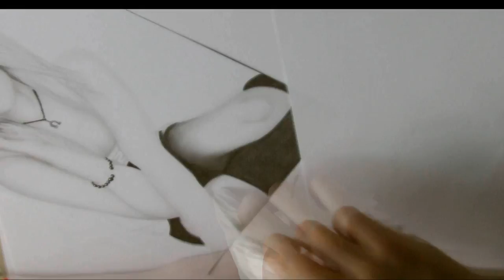Subscriber Lisa - Daily Drawing #0022 [HD] [Speeddrawing] [ArtbyDanny] [Portrait] [Zeichnung]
Tags: Kunst Künstler Art Artist Viranto Danny artybydanny zeichnen zeichnung draw drawing paint painting malen gemälde mimi sexy Lisa lisaaa breekachu breekaschu bree kachu Alice C. White goth emo beautiful hübsch schön sehr hübsch legs socks socken kniestrümpfe beine waden schenkel körper ganzkörper oberkörper body rumpf kette würfel finger wunderschön cute sweet süß speeddrawing girl female women mädchen frau weiblich young jung bleistift portrait porträt portrait drawing porträt zeichnung drawings nose eye hair face gesicht haare augen nase lip lips lippen viranto

!TAGS!

viranto danny artbydanny artbyviranto art by kunst künstler art artist draw drawing paint painting oilpainting zeichnen zeichnung

portrait porträt girl women female weiblich frau mädchen sexy jung young nice cute beautiful pretty hübsch schön wunderschön bezaubernd sweet süß
portraitdrawing porträtzeichnung portraitzeichnung face gesicht hair nose nase mouth haare lip lips lippen antlitz eyes augen eye woman